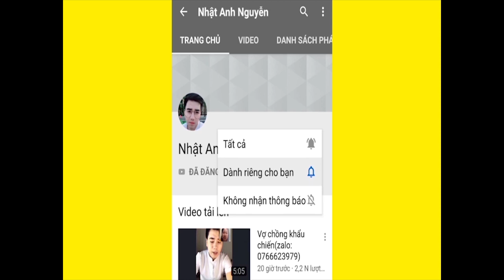Bàn Tay Số Khổ Rồi ! (Zalo:0766623979)